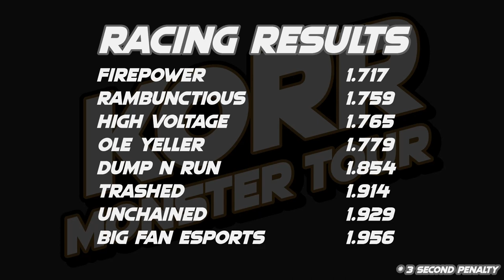KORR Monster Tour Season 4: Week 6 Racing